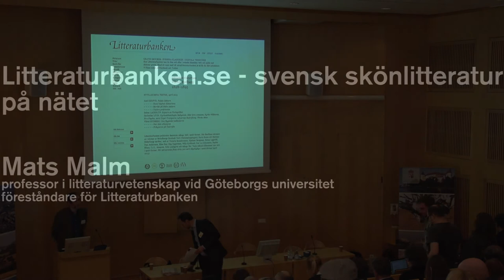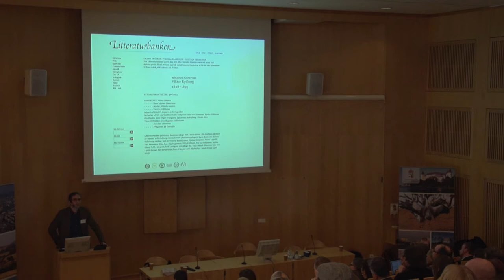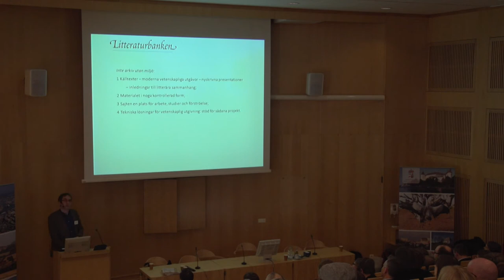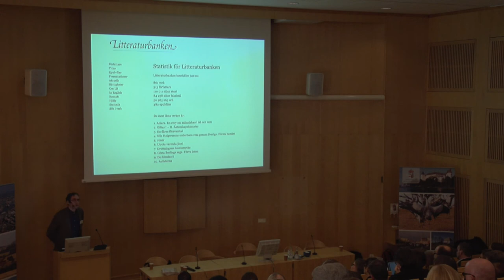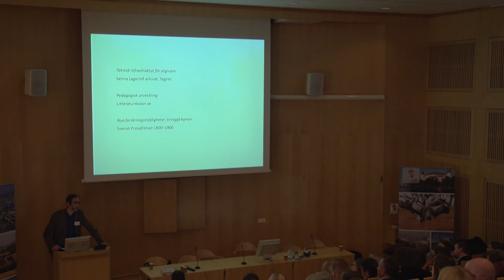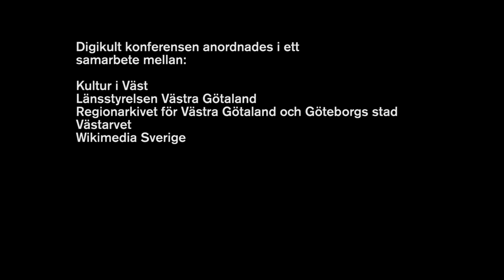Litteraturbanken.se -- svensk skönlitteratur på nätet / Mats Malm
Mats Malm är professor i litteraturvetenskap vid Göteborgs universitet och föreståndare för Litteraturbanken. Hans föredrag var en del av Digikultkonferensen 10-11 april 2013.